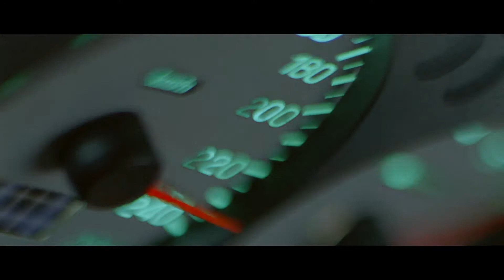Стритрейсеры - смотри полную версию фильма бесплатно на Megogo.net